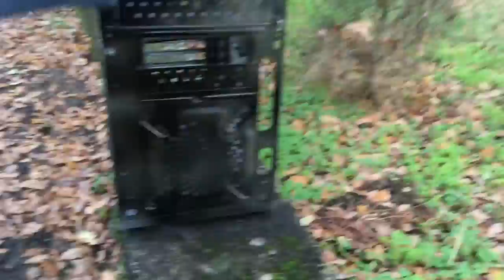PC Case Spray Painting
There is nothing like taking the masterace to the countryside! PC modding like never seen before. Enjoy with calm and pleasure.